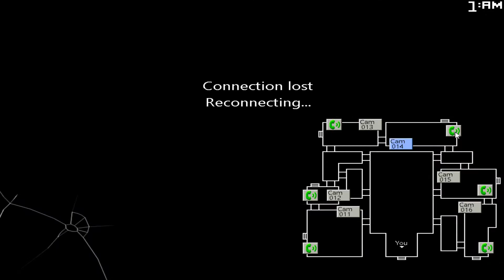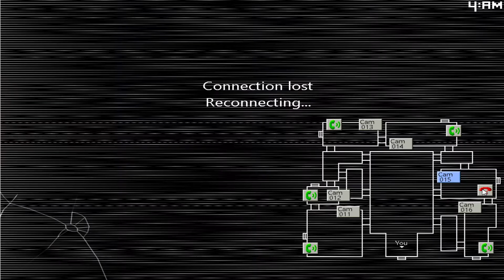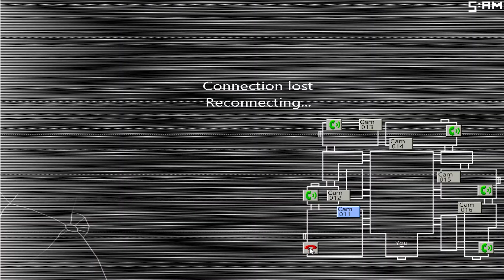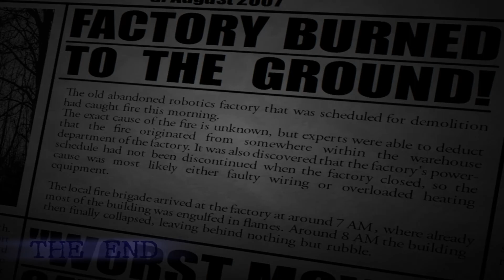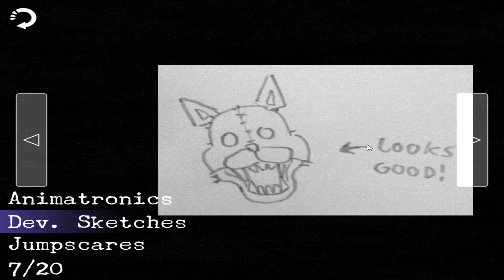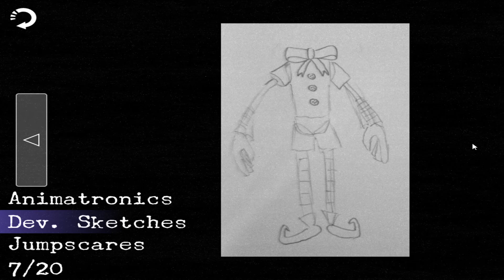Five Nights at Candy's 2 (PC): Night 6 complete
The Rat and Cat are back. Well, the Rat is anyway. I wonder why the Cat never appeared in FNaC 1. I mean, we got Old Candy, and he's never appeared outside of FNaC 1/Remastered besides the minigames, but what about Cat? Where was he at?